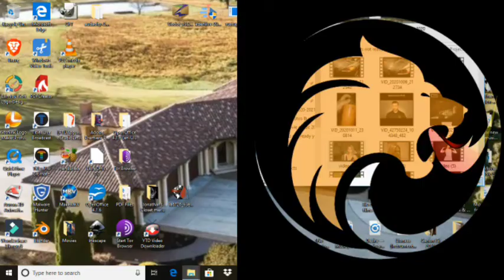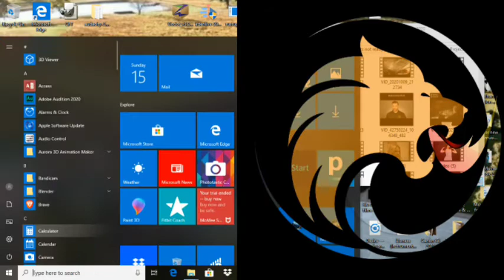(Making a movie) the Roaring flame productions channel video thrailer release here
Like the content we bring will keep up if you wanna get in valid dropped comments bellow thanks for joining us

creator of this page

vimeo
bluuniversalheadquarters